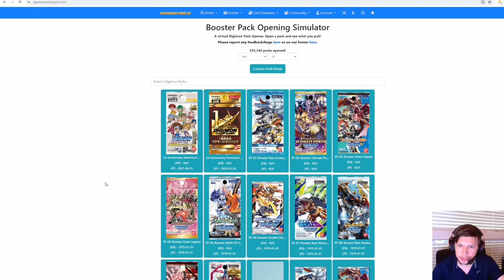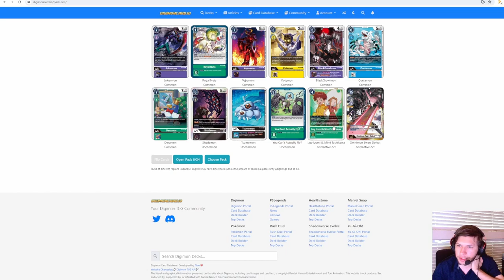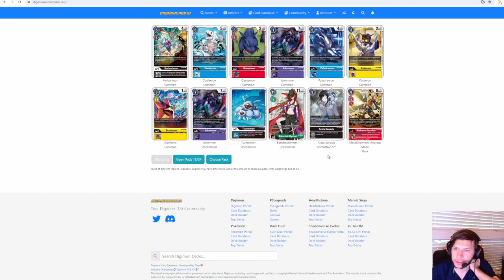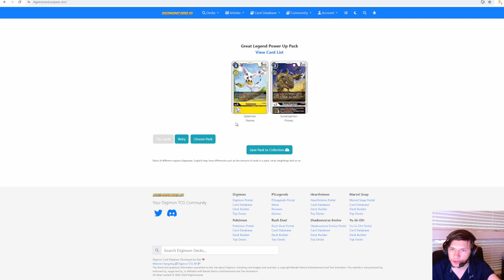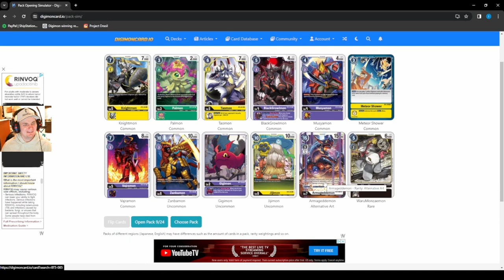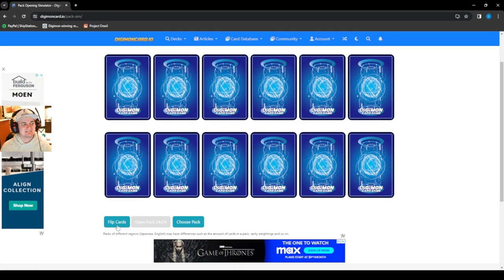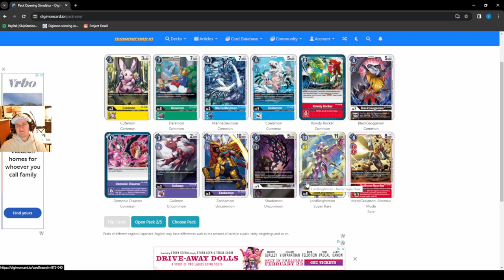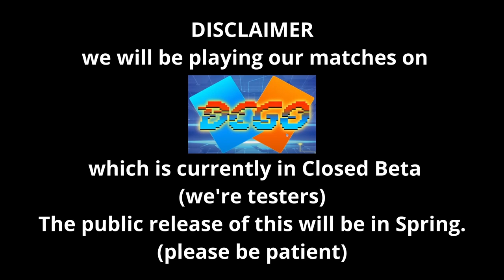Digimon Card Game Digression Series Episode 4: Defeated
Me and my good friend Saac are doing a progression series type thing.
we're playing on the sim Hoang's been working on called DCGO. It's not out to the public yet, but will be soon.

This week we're opening BT5, a set with a slew of powerful cards at the time. And, we are going to implement a ban system, where every 3 weeks the 2 of us would get to ban cards based how many times we've lost. This should shake things up and ensure we play with new strategies.